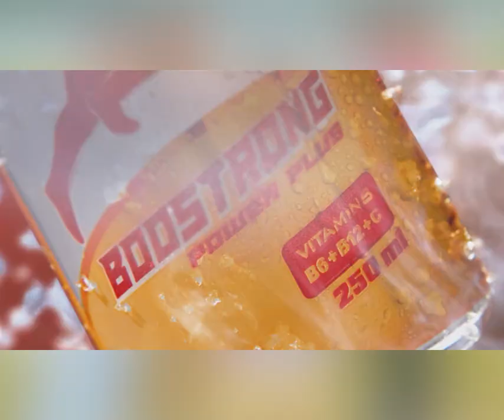ម្ចាស់ហូរទឹកភ្នែក ! អាកាសធាតុក្តៅពោតដាក់គ្រាប់មិនពេញ គ្មានអ្នកបញ្ជាទិញ ខណៈអ្នកដាំទុរេនថា